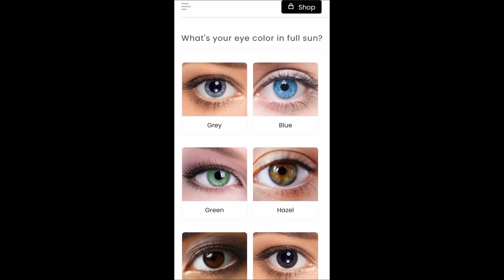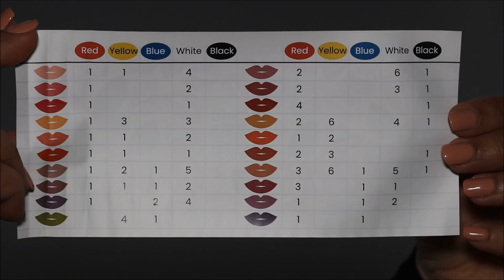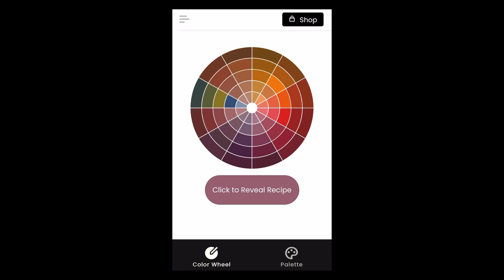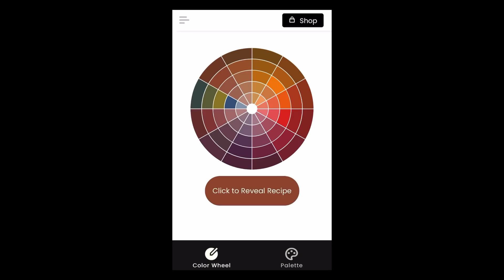I MADE my own Lipsticks with the LipsKit!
Have you tried to make your own lipstick? Now you can, with the GoPlay Cosmetics LipsKit. Watch how I made my own custom lipsticks using the kit! Lots of love, Smitha

❤️Fashion Pick of the Month
❤️Jewelry Pick of the Month
❤️ My all-time favorite beauty products

✦Equipment:
My camera
Lens
Ring light
Editing software

♡ ♡ Smitha Deepak ♡ ♡